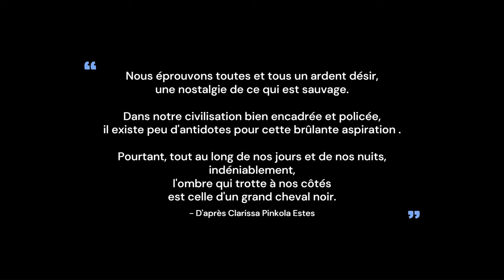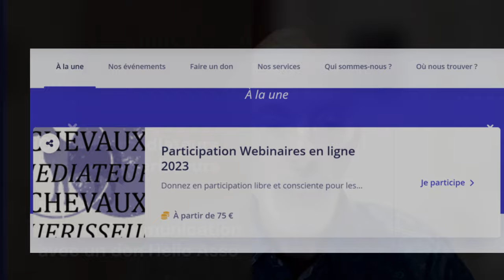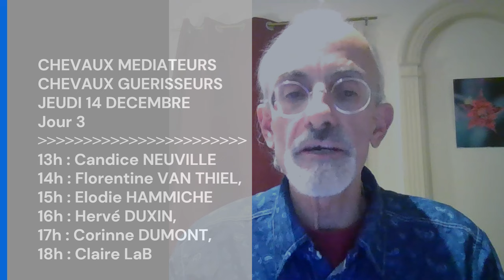Elodie HAMMICHE à Chevaux Guérisseurs, Chevaux Médiateurs du 11 au 15 DECEMBRE 2023.